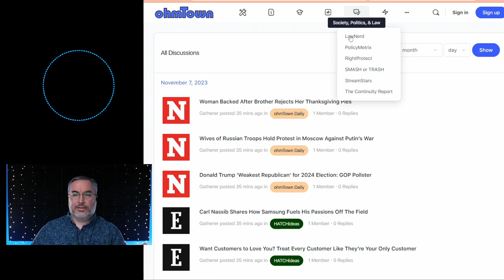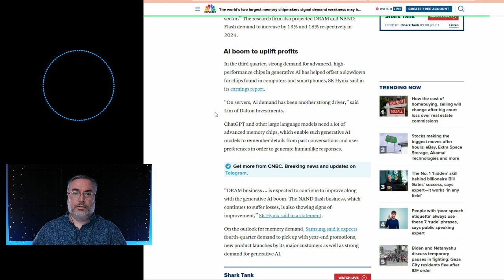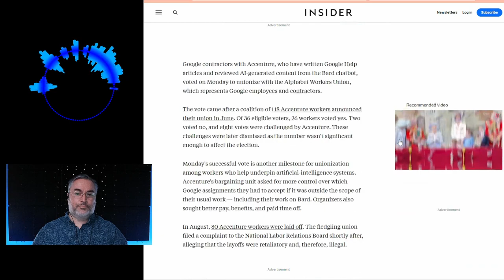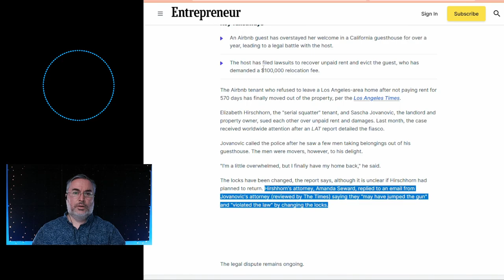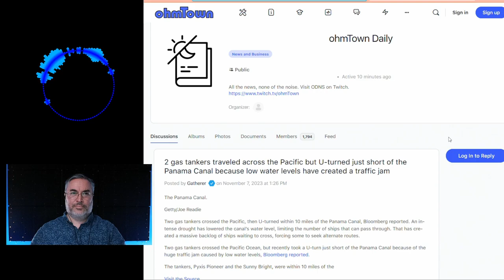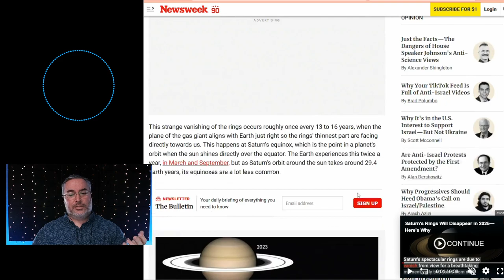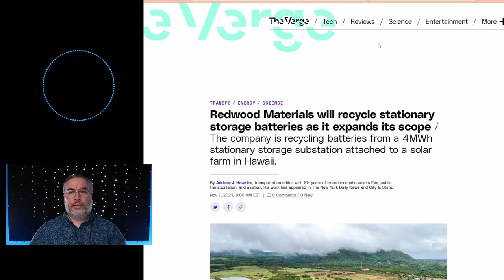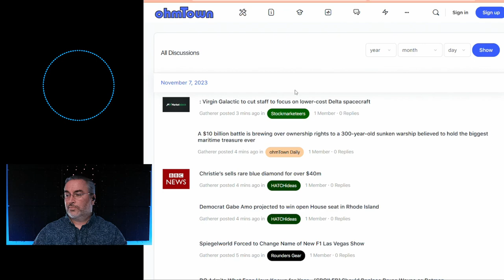OD S2E311 - This Brandy is Fishy - ohmTown Daily - 11/7/2023 - Science, Technology, and Society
Episode:

Title: This Brandy is Fishy
Show: ohmTown Daily - Science, Technology, & Society
Season: 2
Episode: 311
Date: 11/7/2023
Time: 6PM ET Sun-Sat, 8PM ET M-F

Articles Discussed:

[0:00] Introductions...

Leopards ate my face, the Union.

A Hidden Canyon was Unsealed or is it Sealed